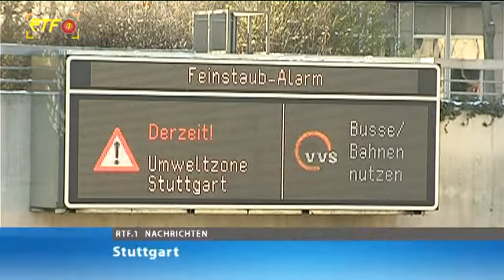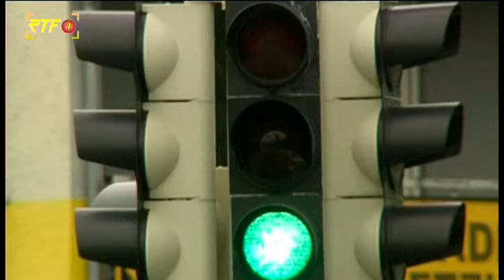Gegen Feinstaub und Stickoxid – Landesregierung will Öffentlichkeit am Luftreinhalteplan beteiligen